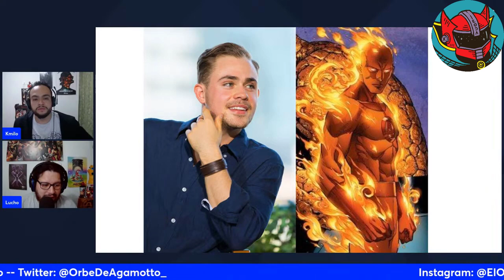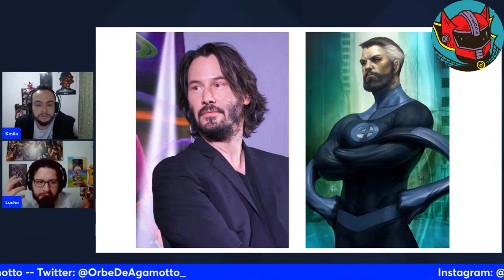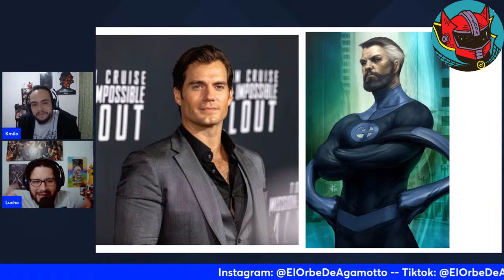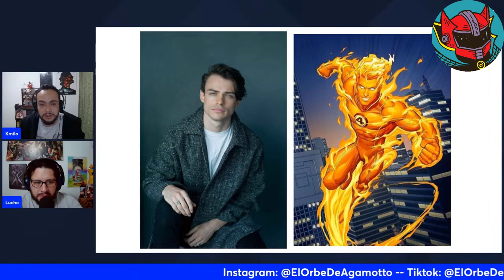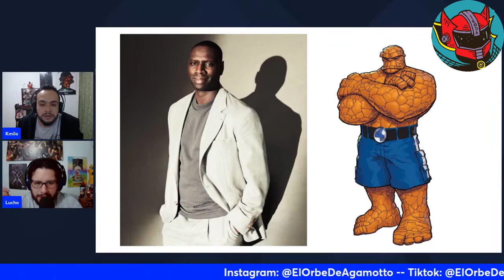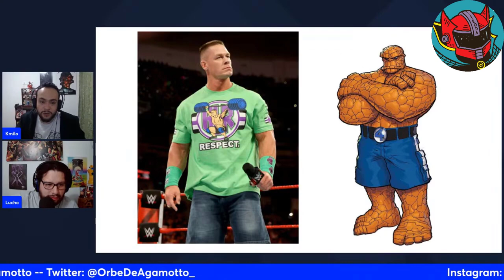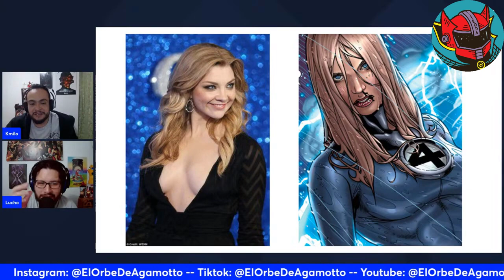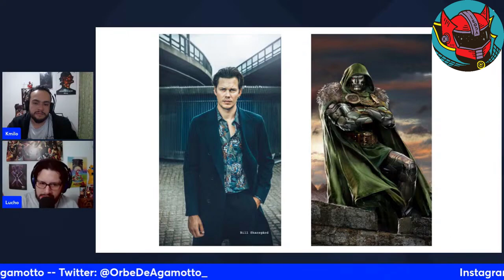🔥 LOS 4 FANTASTICOS FANCAST DEFINITIVO EN MARVEL STUDIOS 🔥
VIDEO - MARVEL!

El Orbe de Agamotto es un espacio donde  amigos,  hablan sobre Comics (Marvel & DC) , Videojuegos y Pro Wrestling (Lucha Libre).

Este video esta extraído de nuestro programa live radio donde hablamos de varios temas geek,  en este caso fue de los 4 fantásticos donde te relacionamos el siguiente enlace:

🔴 ENLACE🔴

Si te gusta nuestro contenido, te invitamos a que te suscribas a nuestro canal, dejes un like si te gusta el video y lo compartas con tus amigos para cada día para generar una gran comunidad!, Muchas gracias 🙂

NUESTRA PROGRAMACION:

MARTES: 🎮 CHARLA GAMEPLAY -  EN DIRECTO 7:30 PM COL 🎮
JUEVES  🔬 LIVE RADIO - PODCAST - EN DIRECTO 7:30 PM COL  🔬

DE RESTO VIDEOS CADA SEMANA 📼

instagram elorbedeagamotto
twitch elorbedeagamotto
tiktok elorbedeagamotto